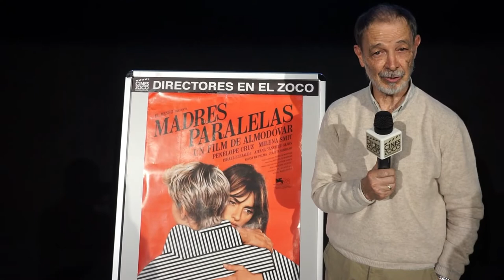José Luis Alcaine presenta "Madres Paralelas" en Cines Zoco Majadahonda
El director de fotografía José Luis Alcaine presentó "Madres Paralelas" en Cines Zoco Majadahonda.
En el coloquio con el público dio una auténtica clase magistral sobre fotografía y cine.
Evento organizado en colaboración con la Libreria Ocho y Medio de Madrid y presentado por Javier López Otaola (Asociación Cines Zoco).